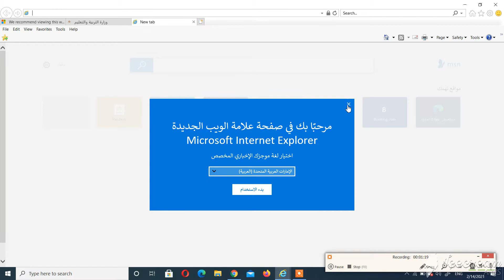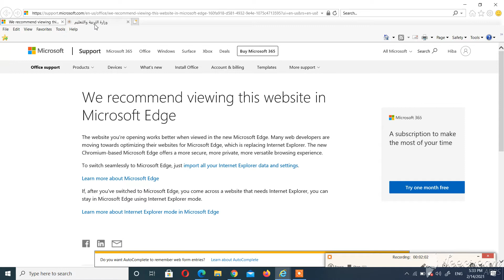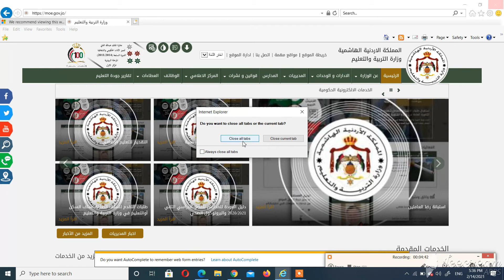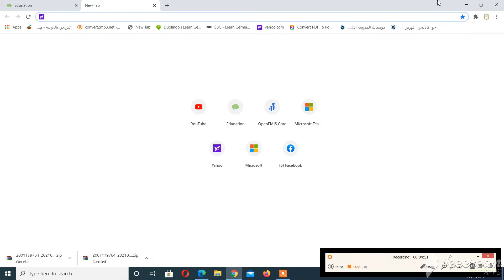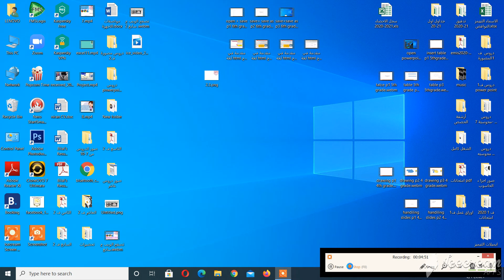تصفح الويب ج3 سابع